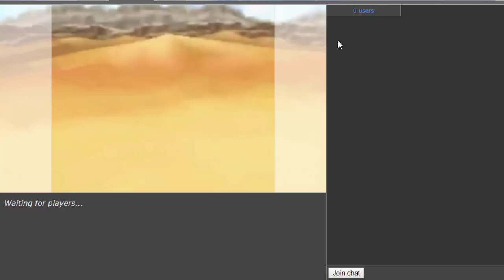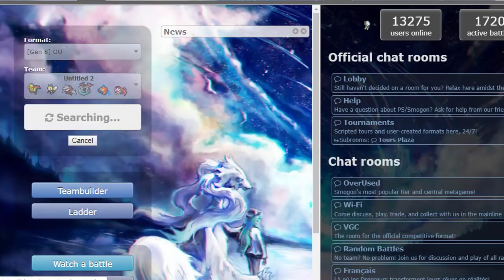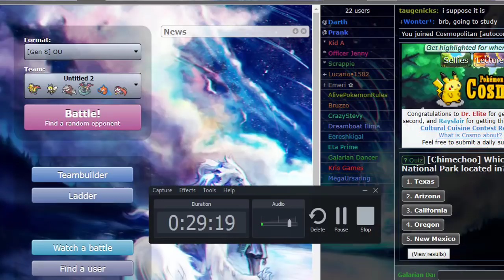EU VIREI UMA BATATA... Pokémon Showdown Sword & Shield OU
Pokémon Showdown | Sword & Shield